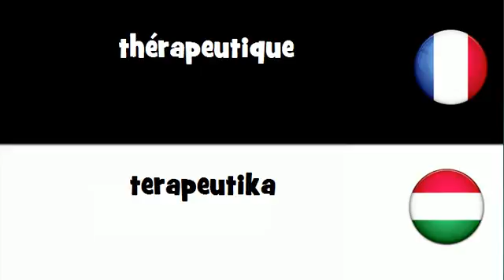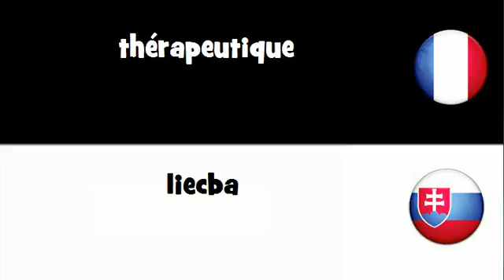Traduction en 20 langues # thérapeutique